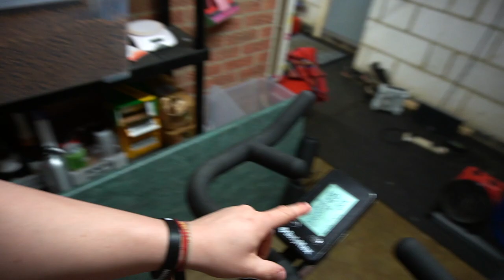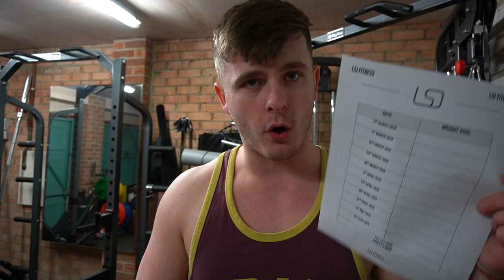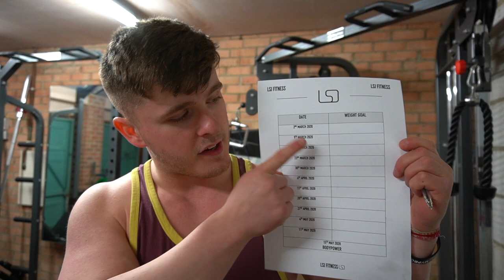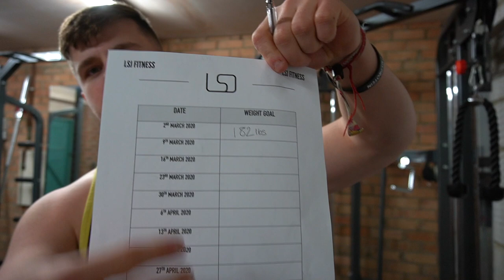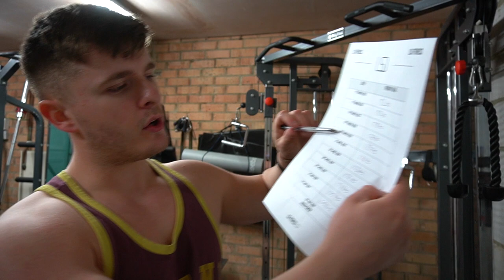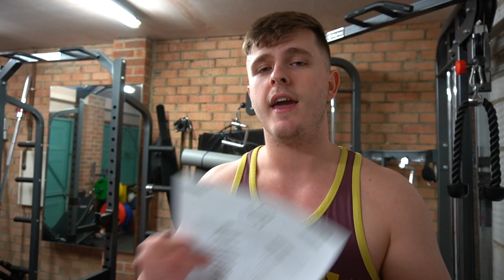THE FIRST DAY OF MY 2020 DIET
Today we start the diet, here are my plans for the next few months of this dieting phase, including physique updates, macros and how I will track weight loss! ENJOY!
MOMENTUM EPISODE 56
LetsGetChecked BEFORE END OF FEBRUARY 2020 CODE LSJ 29 - After that it's LSJ 20